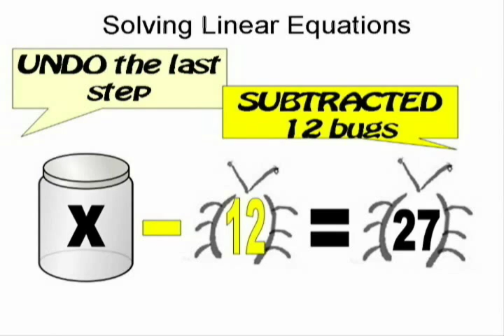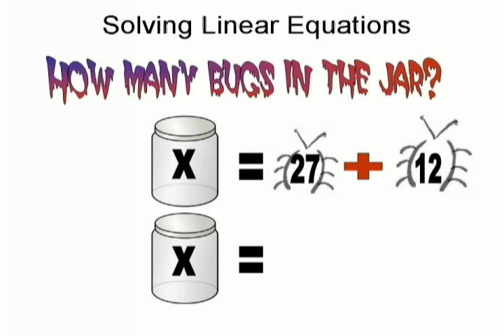solving one step equations with a story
This video is an introduction to solving one step equations. It shows students why they need to undo the constant to solve for the unknown. The animation is funny and fun to watch and will keep your students engaged.
This is a great way to introduce solving equations.